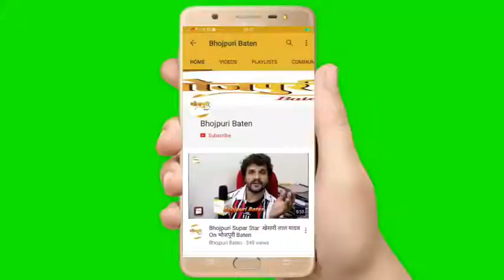देखिये Khesari Lal Yadav और Kajal Raghwani के बिच की केमिस्ट्री